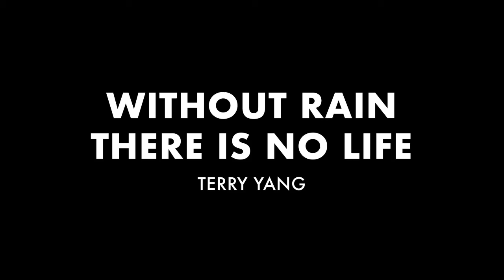Rain on Window - Sleep | Meditate | Relax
Perfect sounds for meditation. Lay back and let all your troubles wash away while listening to the sound of heavy rain on glass while indoors. Life's better when you're happy with a calm mind.

Sounds of rain, ocean, rivers, and other water sounds are undeniably calming. The slower tempo of the natural sounds can quiet your mind and relax your muscles, releasing your daily stresses.

Research shows listening to these reduces feelings of stress and anxiety as well as the physical side effects that accompany anxiety, including elevated blood pressure and heart rate and nervous system arousal.